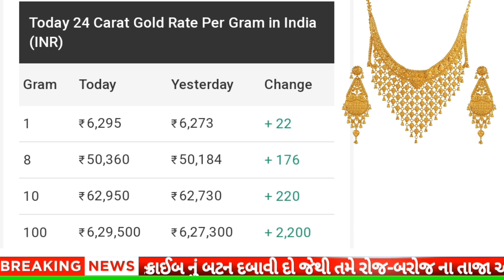આજના સોનાના ભાવ || daily news | today gold silver rate |02/12/2023 |sonana bhav